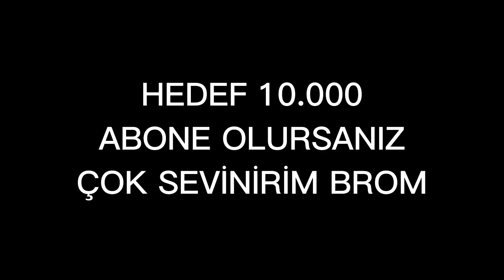Keskin Sağanaklı FULL AD CHO GATH Rakipleri 1 Saniyede Eritiyor 🥵 | Cho Gath Oynanış !